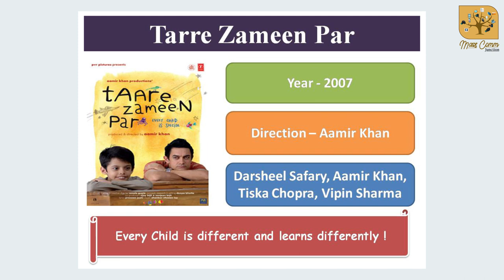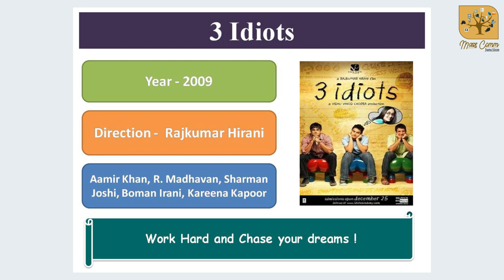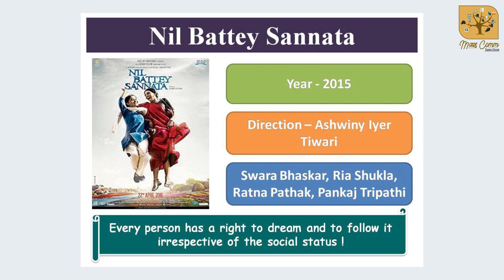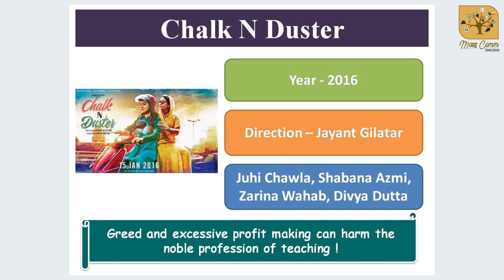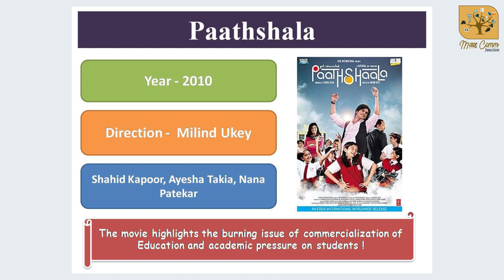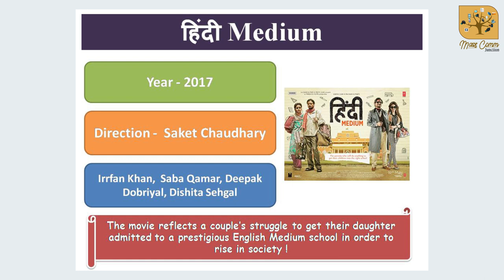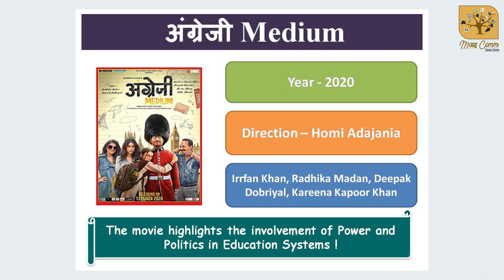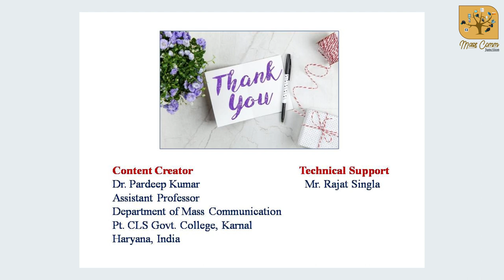108. Bollywood Movies Based on Indian Education System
The video includes a brief introduction of some of the classic bollywood movies reflecting various aspects of Indian Education System.